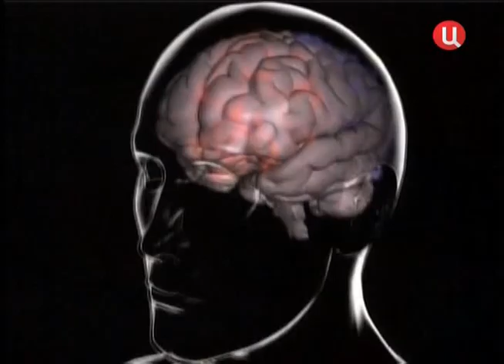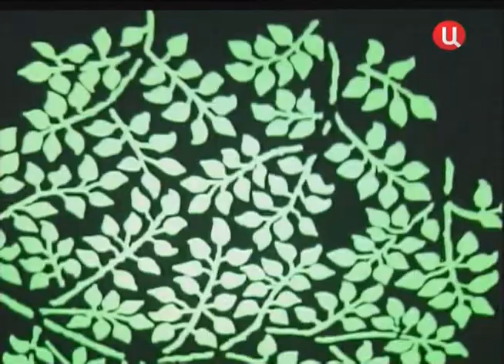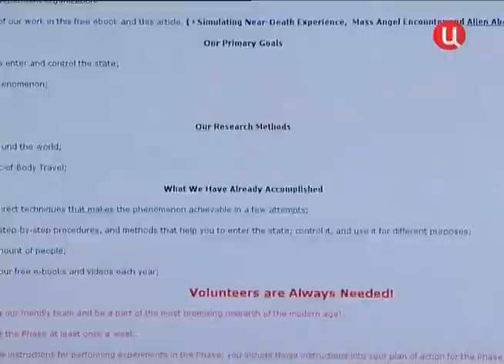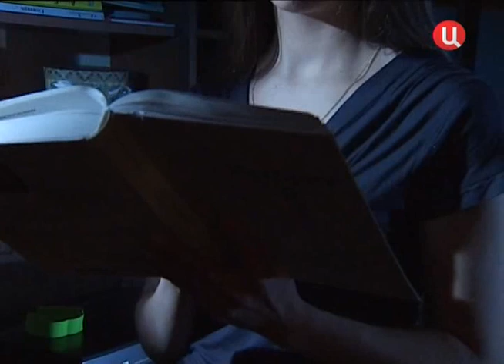Фаза - Эволюция Личности, Эволюция Человечества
Просто Эволюция Человека
(12_03_18  ТВЦ - В ЦЕНТРЕ СОБЫТИЙ - ДЕНЬ СНА)